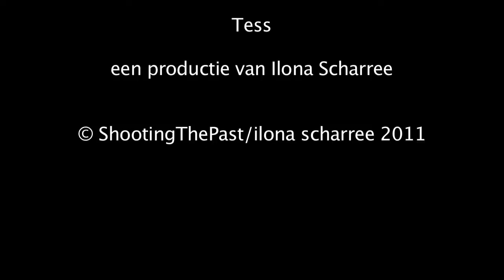Tess trailer-YouTube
Ilona Scharree maakte een korte film over Tess, een fotograaf met borderline persoonlijkheidsstoornis